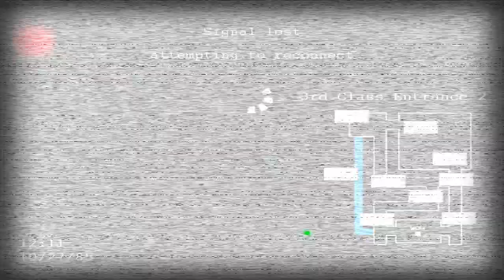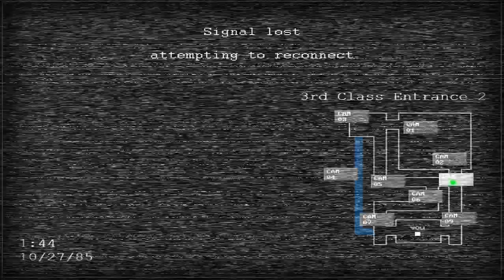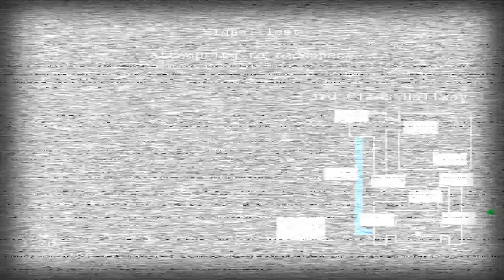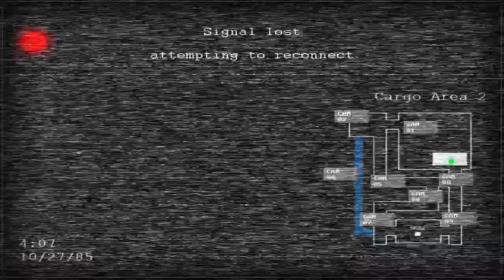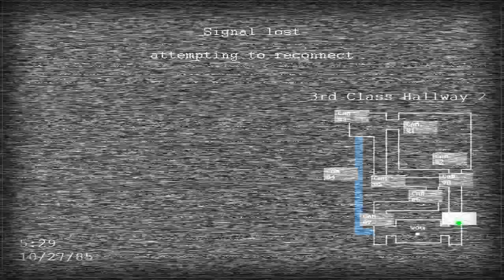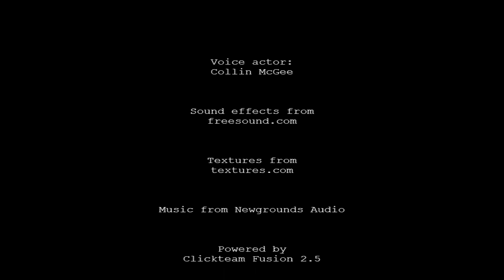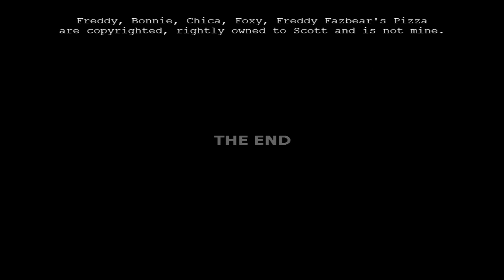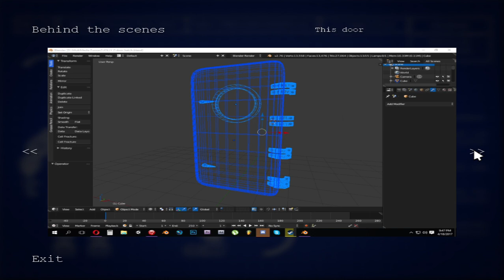JOLLY 2 - Part 3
After the closing of Freddy Fazbear's Pizza in 1985, the animatronics are being shipped as cargo to another location where it will hopefully be used for good.
You're guarding the cargo.

Night 6 and extras

Hello everyone, welcome to JOLLY 2. It's a different game than the first game. Because the FNAF characters, the lack of a puppet system or the lack of energy are what make this game different from the first game. [And just like in FNAF 4, we can start the night 2 hours ahead.]

If there is a mistake in the description, please write a comment. Thank you for your attention.